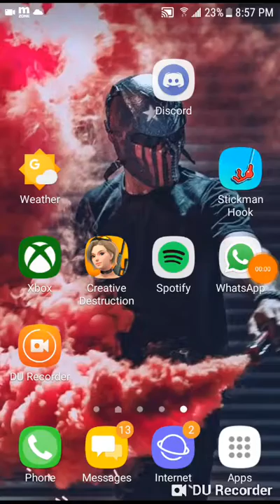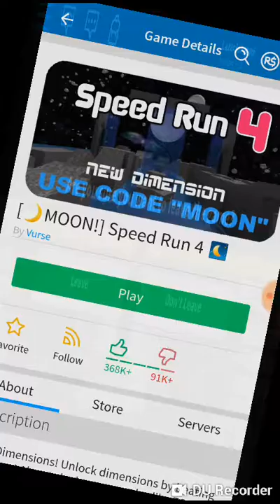playing roblox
like sub and comment sub to frankin Pineda